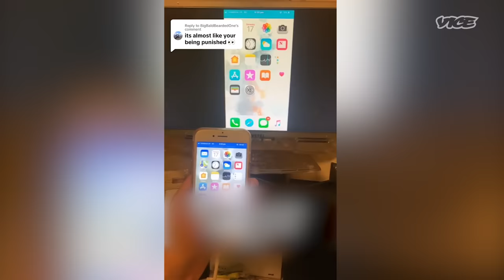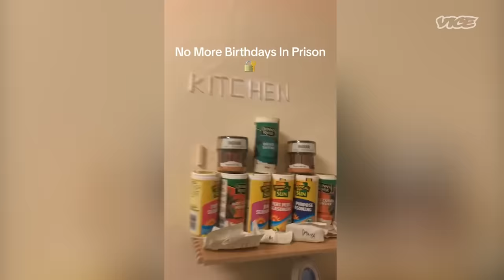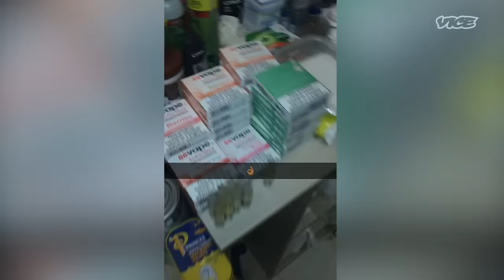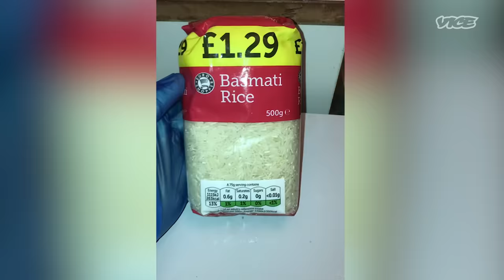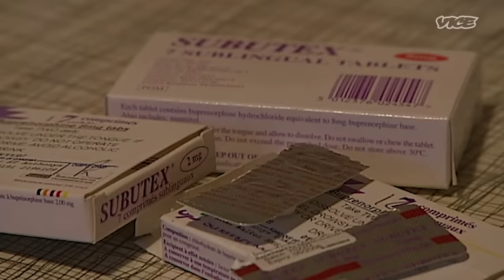Drugs, Bribery & Violence: The Secret Prison Economy | Life Inside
The UK prison system has a rich and thriving black market, with its own micro-economy based on tinned fish. Drugs, food, iPhones, and games consoles are everywhere – if you know where to look (and who to ask). VICE speaks to former prisoner and filmmaker Chris Atkins, author of ‘Time After Time’ and ‘A Bit of a Stretch’, about how prisoners get contraband and chicken stew inside their cells.